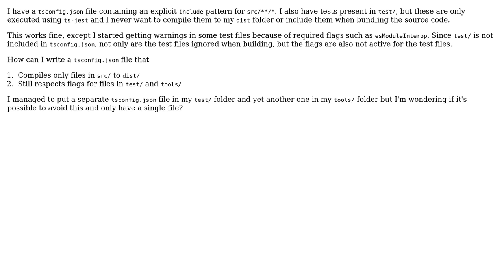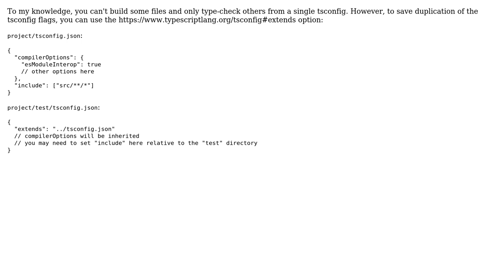Use tsconfig flags for test files but exclude them from build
With thanks & praise to God, and with thanks to the many people who have made this project possible! You are responsible for your own actions.